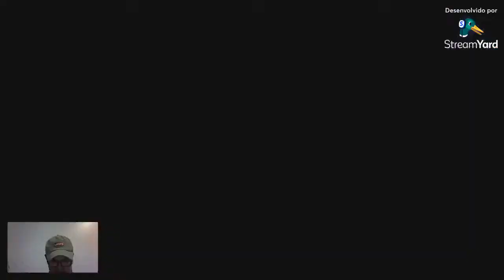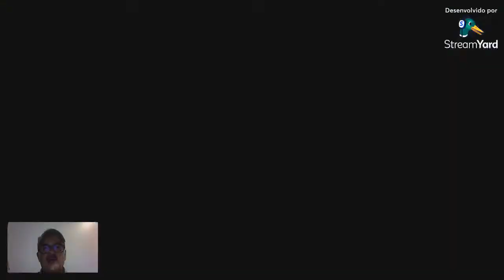Leilão Público 004/2022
Alienação de 58 (cinquenta e oito) animais de elite do rebanho bovino da EMEPA-PB e 07 (sete) crias ao pé, das raças SINDI e GUZERÁ

🔨 Leilão Público Nº 004/2022

Vídeos dos Lotes